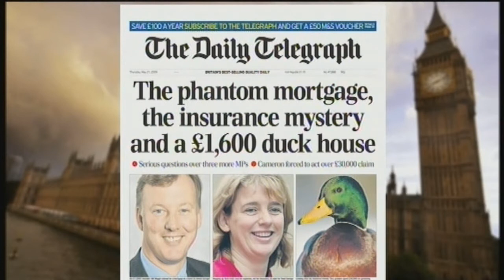MPs Expenses and Duck Ponds: What Now?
After Moats, Duck Islands and Dry Rot, What Next?